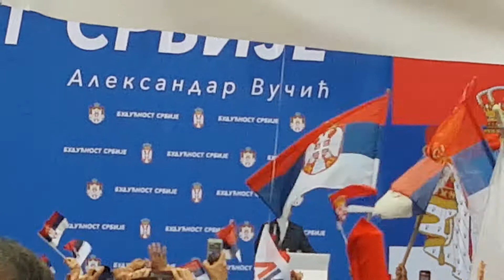Budućnost Srbije - deo govora Aleksandra Vučića - Novi Sad, 11. april 2019.